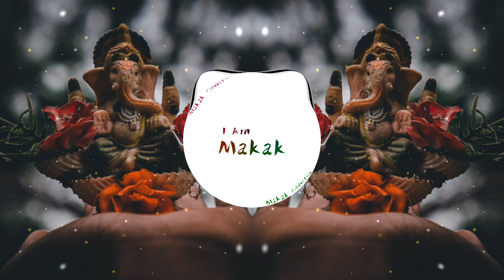Ekadantaya Vakratundaya (Remix)Sound Check || Ganesh Chaturthi Special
Yoo it's Makak!! On my channel, you will find music only. I love music and sharing my experiences with you.